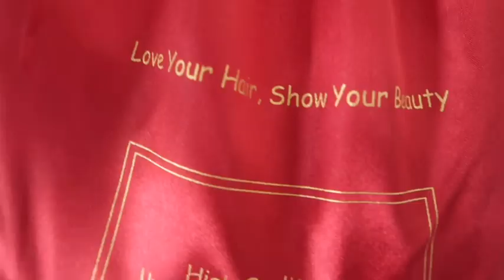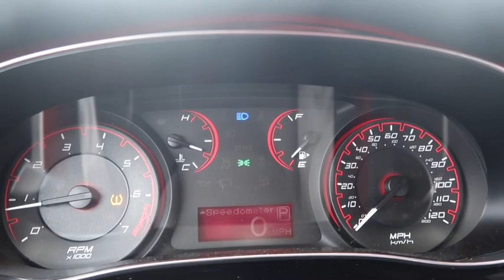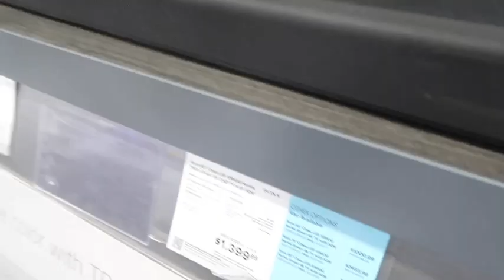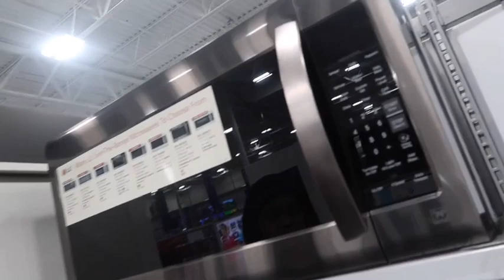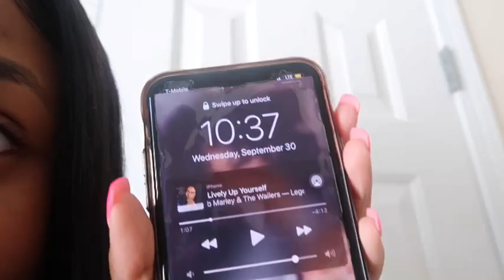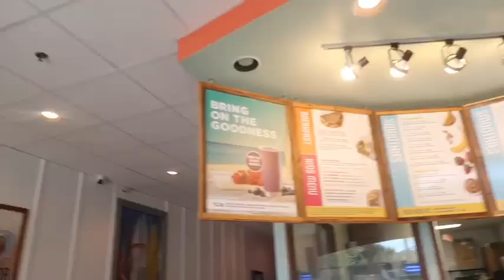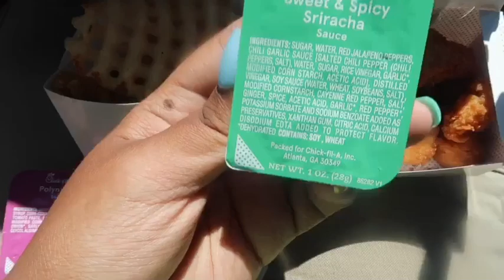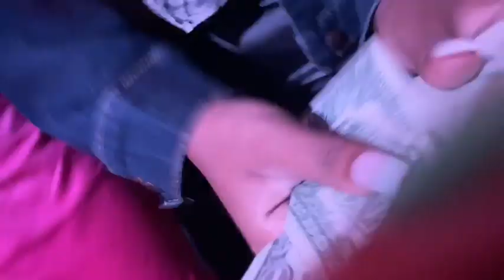WEEK VLOGIANA ! Hair , Nails , Club & More 🤪 Ft. Abbily Hair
HEY BAES ! 🥰🥰🥰🥰🥰
ITS A WEEK VLOGGGGGG ! Something new let me know if you likeeee 🥰

This wig is a 16in 4x4 closure body wave human hair wig.